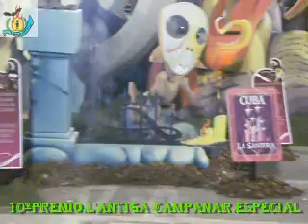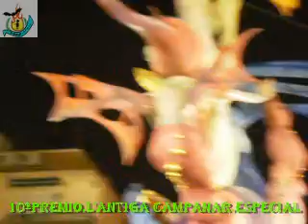Fallas 2014.L'Antiga Campanar.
10º Premio Seccion Especial.